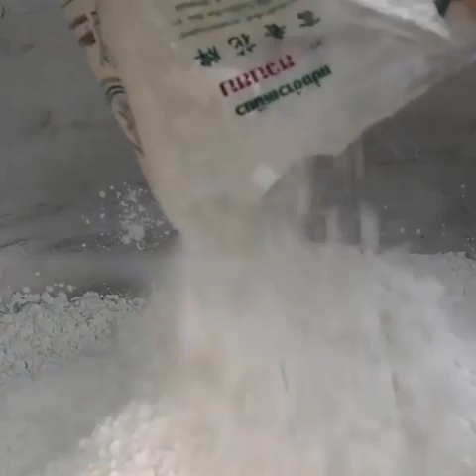They grab the longan to make desserts,and share with the villagers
This is video about rural life in my country, Cambodia. There are lot of interesting things in my country. Food is one of amazing things of my country. Because of its unique in recipe and taste.